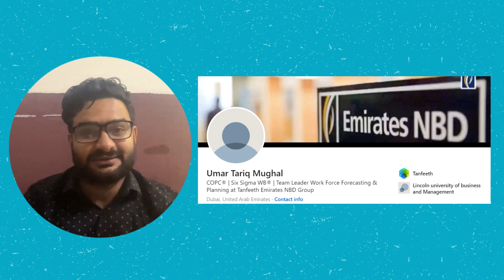WFM Tipsy Thursday | What is Erlang?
Ever wondered how Erlang shapes business operations?
Join us in our latest episode of Tipsy Thursdays, where we will explore its role and importance,
as well as gain valuable insights from our guest expert Umar Tariq!